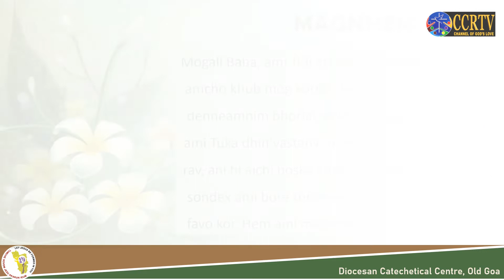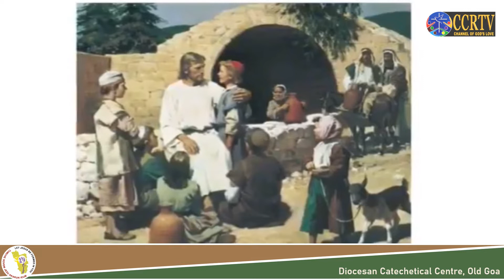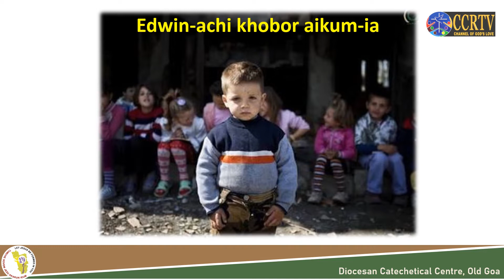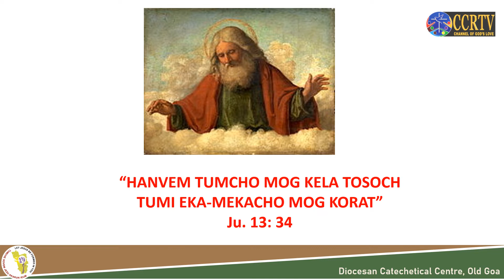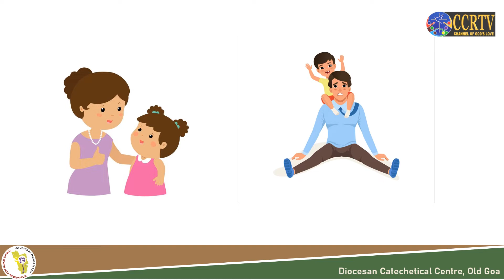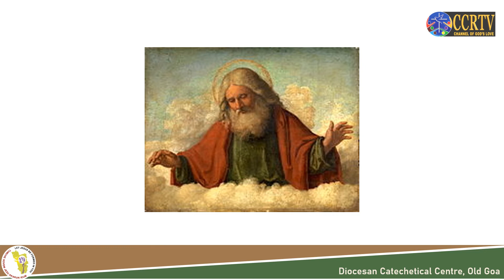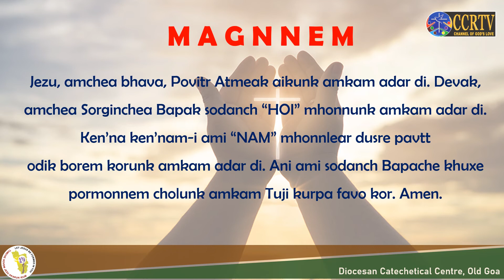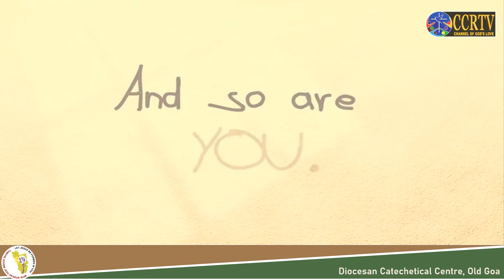Catechism for First Holy Communion - 11 - DCC